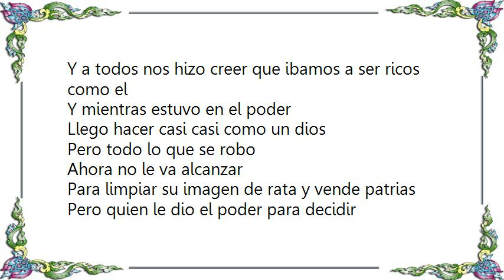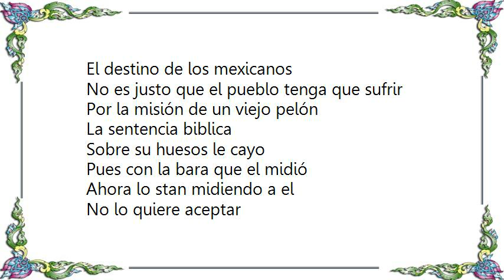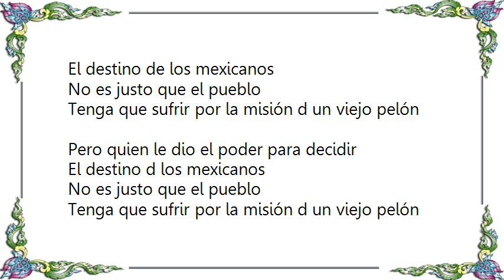El Tri - Que Regrese Salinas Lyrics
[Lyrics El Tri - Que Regrese Salinas]
Esta rola la tenia que inventar
Pues si no nunca nadie lo iba hacer
Y lo que dice no lo digo yo
Es lo que opina el pueblo y la sociedad
Todos pensamos igual
Y es que ha todos nos ha ido mal
Gracias al q por un momento se sintió el rey nacional
Y a todos nos hizo creer que ibamos a ser ricos como el
Y mientras estuvo en el poder
Llego hacer casi casi como un dios

Pero todo lo que se robo
Ahora no le va alcanzar
Para limpiar su imagen de rata y vende patrias
Pero quien le dio el poder para decidir
El destino de los mexicanos
No es justo que el pueblo tenga que sufrir
Por la misión de un viejo pelón

La sentencia biblica
Sobre su huesos le cayo
Pues con la bara que el midió
Ahora lo stan midiendo a el
No lo quiere aceptar
Y ya no sabe que inventar
Y con una huelga d hambre quizo reeindicar

No es justo que el pueblo
Tenga que sufrir por la misión d un viejo pelón

El destino d los mexicanos

Que regrese salinas que regrese
Que regrese lo que se atraco

Que regrese le pelón que regrese